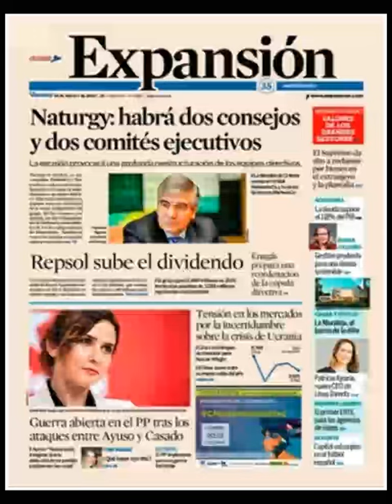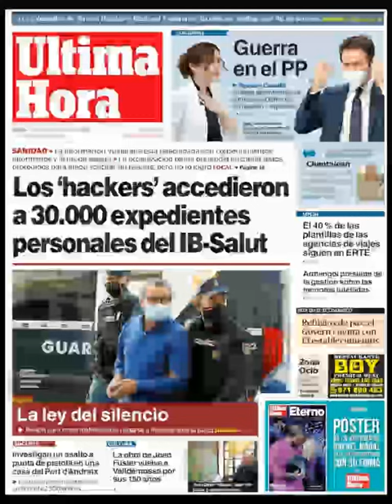Noticias​ Viernes 18 Febrero Principales Portadas Titulares Diarios Periódicos España Spain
Principales Titulares de Noticias en Portadas Diarios Periódicos Españoles del Viernes 18 de Febrero de 2022 ¿Que le Parecio este día? Politica​ Noticieros Corrupcion​ Fútbol​ Messi​ Barça​ Deportes Febrero​ Invierno2022​ Invierno​ Noticies​